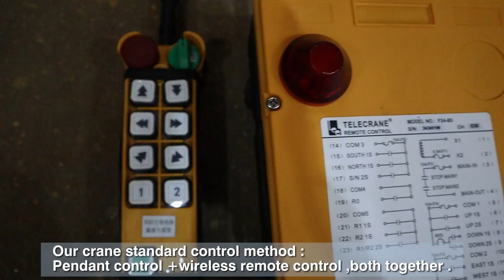10 Ton Overhead Crane Control Mode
Guanhui crane standard control method: Pendant control +wireless remote control, both together. The pendant is an important part of the crane system and the operator's connection to the crane.
The quality of the whole crane is composed of the quality of each component. When Guanhui chooses components, quality always comes first. Like our pendant control button, we will use the good brand component and test it before delivery.
Guanhui is a full-line, one-source manufacturer of cranes and components. We design and manufacture a wide range of standardized and custom-engineered overhead cranes, gantry cranes, and jib cranes for multiple industries in more than 50 countries on five continents. Our manufacturing operation employs automated welding for the efficient production of box girders, and an extensive inventory of components to keep production flowing smoothly. We have a 45,000m² state-of-the-art manufacturing facility that allows us to manufacture our products in the most efficient and cost-effective manner possible. We have ISO 9001:2015 certified and are committed to a rigorous, ongoing process of quality control for all our processes. Whatever your needs are for Material Handling Equipment, we will exceed your expectations and requirements.